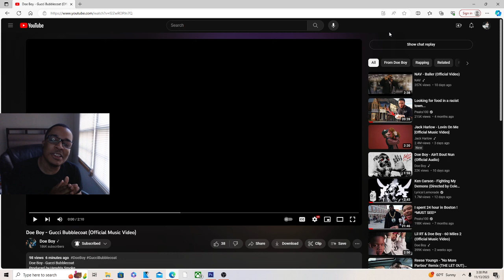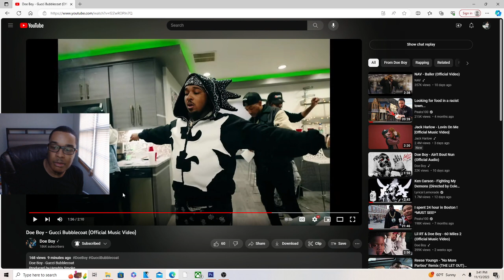Doe Boy - Gucci Bubblecoat (Official Music Video) REACTION!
JesserTheLazer
KSI
SoLLUMINATI
PRETTYBOYFREDO
QJB
HANKDATANK25
DEI AND JOE
DDG
WUAP TV
LOU WAUP
ZAIS
WOLFIERAPSENT
MOREWOLFIE
OPRAH SIDEVERSON
PontiacMadeDDG
PontiacMadeDDG VLOGS
Mega McQueen
Mega Mc VLOG
CASHNASTYGAMING
RICE GUM
PEWDIEPIE
LOGAN PAUL
JAKE PAUL
POUDII
LIL POUDII
PERFECTLAUGHS
KELL
ANNOYING
GEESLICE
THE BOOK OF SWANTE
LAWTWIZ
WORLDSTARHIPHOP
2000
Doe Boy - Gucci Bubblecoat (Official Music Video)